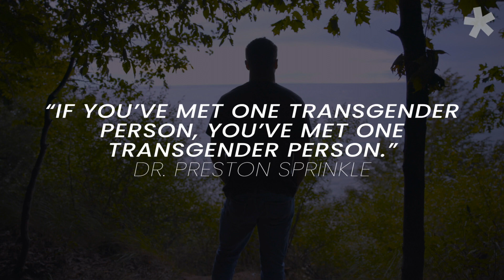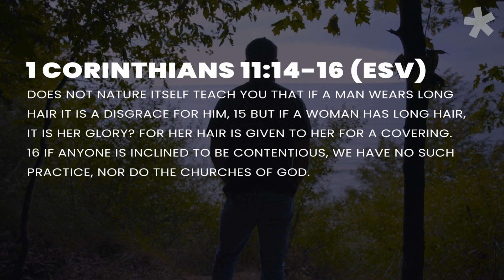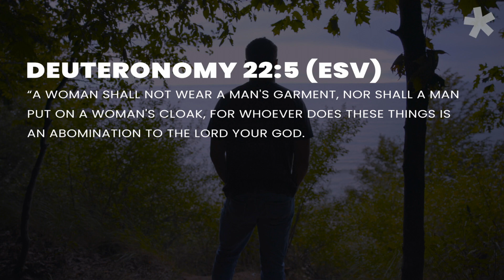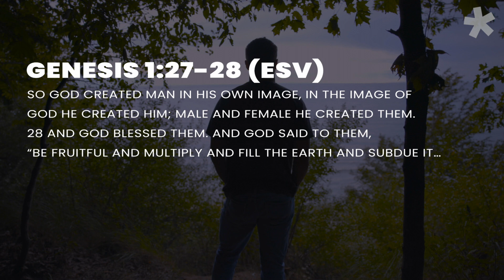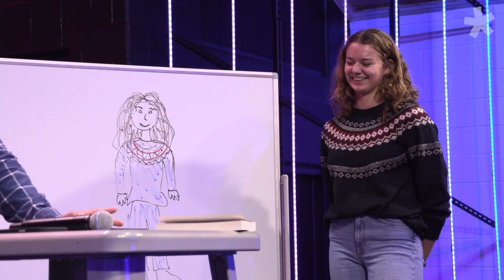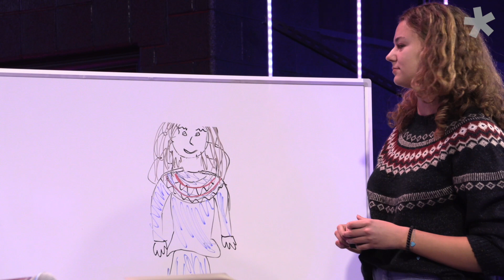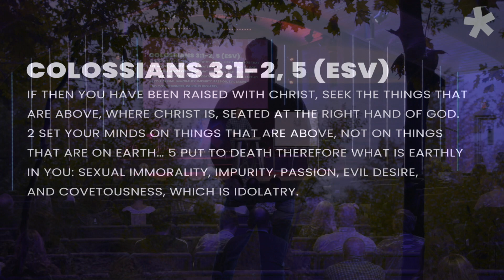For The Lord - Part 6